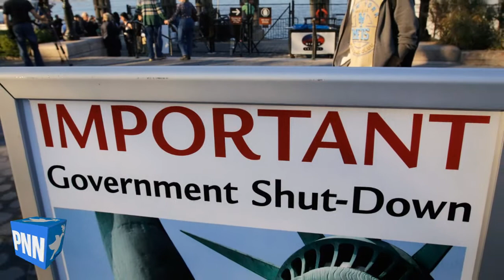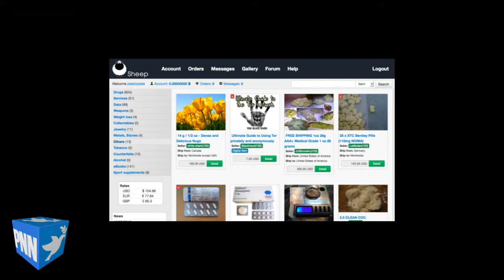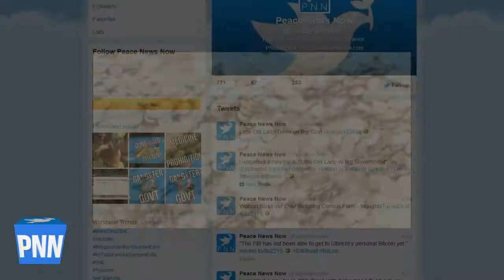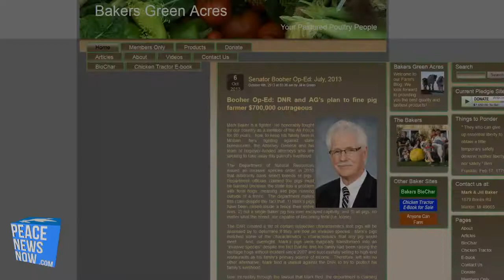Catholic Priests Risk Arrest for Mass